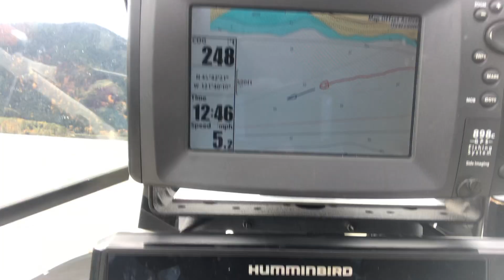Humminbird Mega360?? Its complicated.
We look at the differences in the older model AS360 and the new MEGA360 Sonar. Differences in concept make the new sonar a more complicated choice for some side-scan users.  As a  sonar search diver, my uses are different than for a typical fishing boat.  I look at the pluses and minuses of these fantastic sonar units. Both are good at finding shipwrecks and lost treasure.